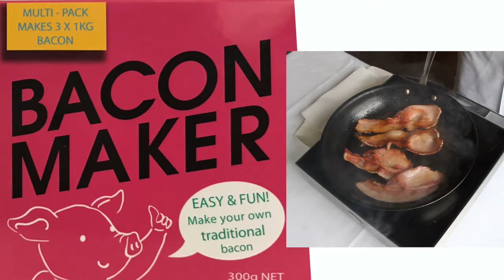Bacon Maker from Bacon Maker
Bacon Home is it good for you
Home made Bacon